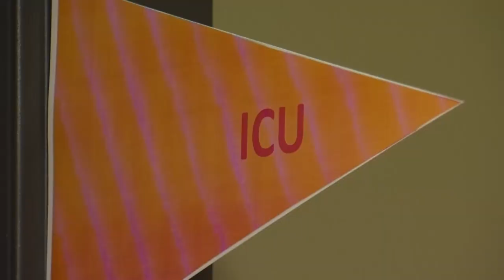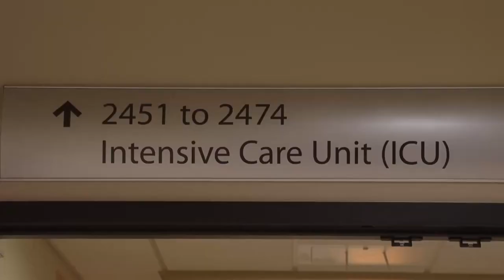Gianforte announces plan to hire more healthcare workers in Billings